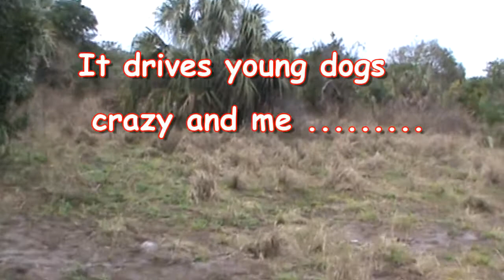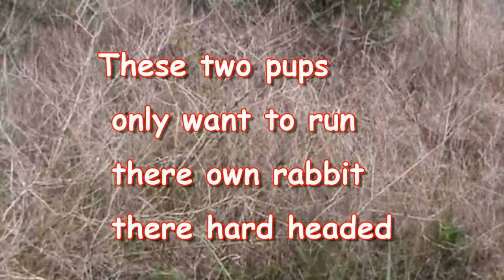IN A MESS OF MARSH RABBITS !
RAN A MESS OF MARSH RABBITS THIS MORNING ,IT'S HARD ON PUPS !